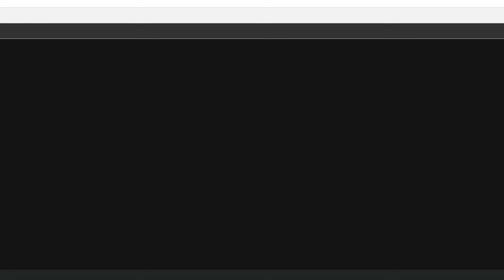melee netplay: Azureflames v hummuslover69 [pt. 2]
melee netplay friendlies [10/2/2016]

i was green falco**